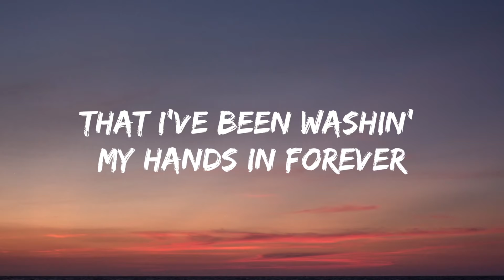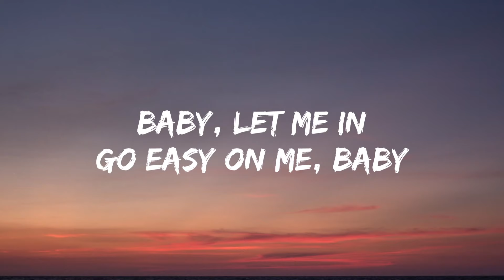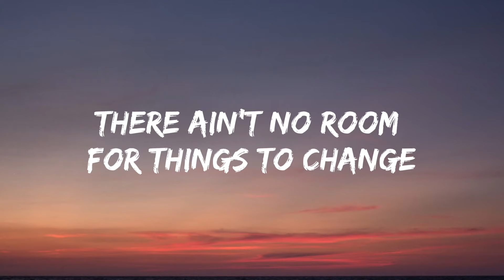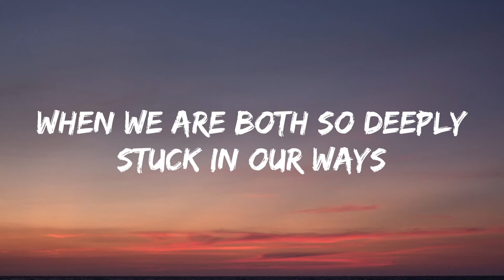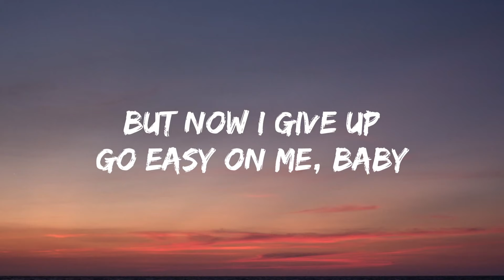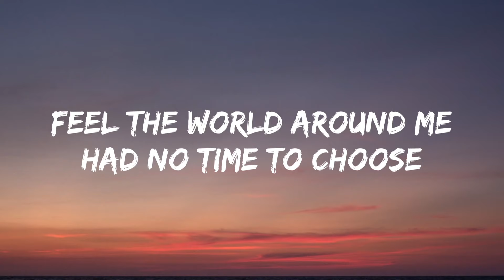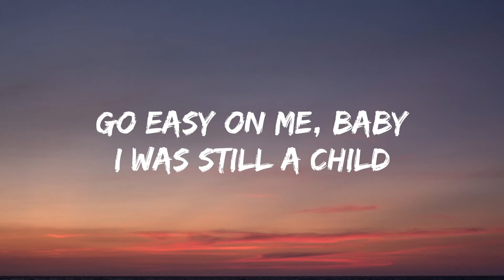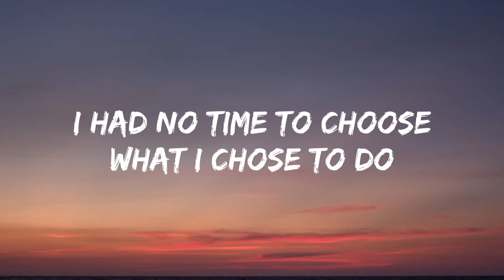Adele - Easy On Me (Lyrics)